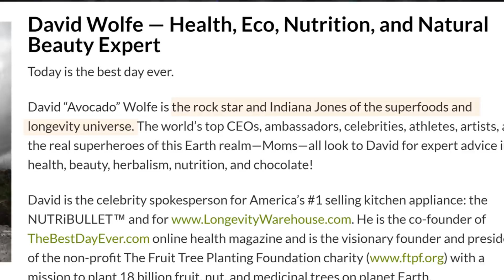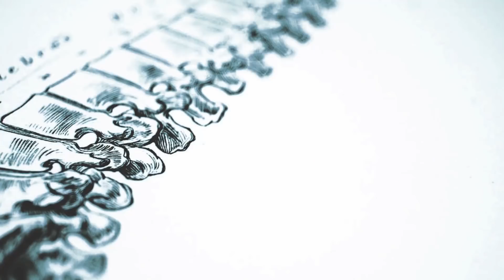The SciBabe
Yvette D'Entremont is a former analytical chemist turned science communicator whose website, writings and speeches tackle pseudoscience, woo, quackery, and those promoting it.